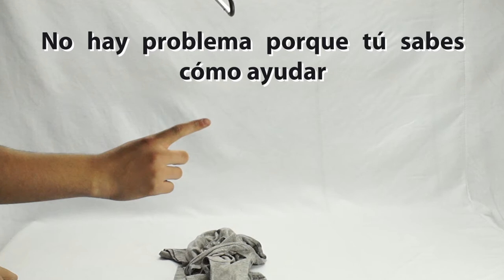Como Evitar que la Ropa se Deslice Usando Goma Elastica- HomeArtTv por Juan Gonzalo Angel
Las banditas elásticas son muy útiles, normalmente se usan para mantener las cosas juntas (como el correo o los recibos), sin embargo también pueden facilitar tu vida en muchas cosas más.